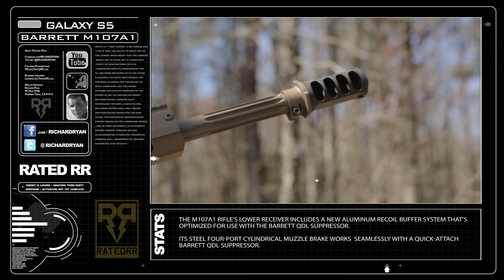Samsung Galaxy S5 vs .50 Cal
His shift in focus went from traditional media to digital when he started a software company to facilitate the needs of content creators with the development of an iOS. Since then, he has worked with Google, the YouTube Product Team, 20th Century Fox, Paramount, Universal and other companies in the entertainment and video game industries. Richard also consulted for a multitude of advertising agencies with creative strategies, analytics, and the optimization of content and marketing initiatives. In 2016, he helped launch Verizon and Hearst Media Partners' digital media brand “Rated Red” as Executive Producer. Verizon and Hearst Media Partners focused on various types of content and collaborations within it brands like Complex. VHMP worked with brands like Ford on product initiatives like the F150, Ford Focus, Ford Raptor, Ford GT, Dodge, Ram, SEMA, LA auto show, Nissan and other car, truck, automobile, side by side, atv and motorcycle manufacturers.

During that time Richard and his fellow co-owners saw growth in the e-commerce coffee company to the point where it required their full time attention. He resigned from Complex Networks to focus on the coffee company in the fall of 2017. The coffee company’s social channels provide entertainment, inspiration and education. Everything from how to make cold brew, how to make coffee via a chemex, diy drink recipes, diy food recipes and more. There is a focus on humor, comedy and sketch comedy based content around the brand to compliment and contrast with the serious themes and types of content from their charity work to telling the stories of the coffee company’s employees to those who have or currently still do serve their country and community.

Richard still enjoys creating content in the outdoor and adventure world. He is an avid wingsuit pilot and skydiver. He enjoys getting up into the mountains hiking, snow skiing, riding snow machines, fishing or anything to get him out from in front of a computer in the office. It's the little things in life... Like mounting a M61 Vulcan 20mm to a Toyota Prius hybrid electric vehicle!